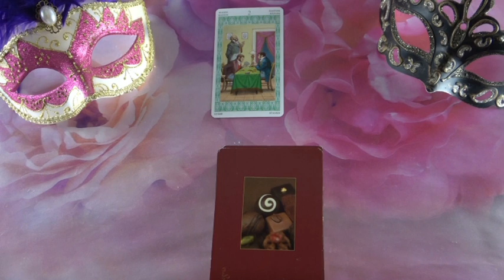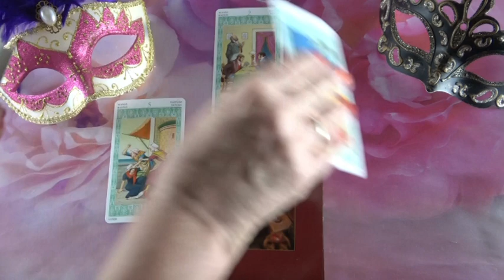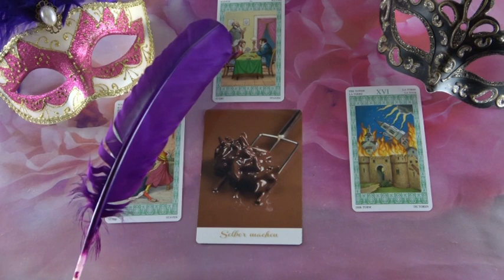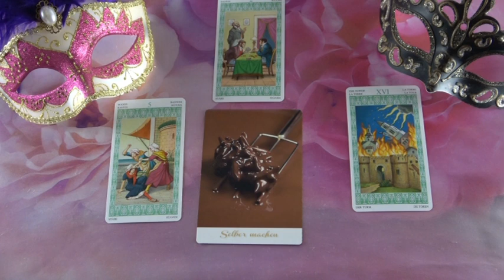??? JÓSLÁS Október 14-én "Minden összeomlik nála"